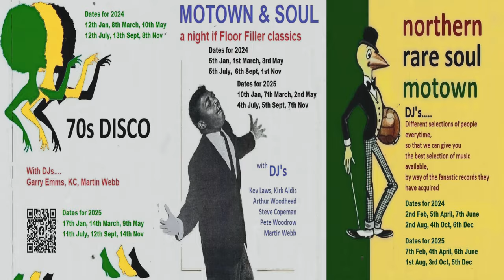Heart Trouble-The Parliaments-1966